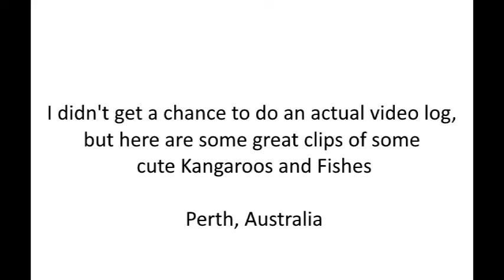vLog 16 Perth Beaches and Kangaroos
While in Perth Australia, I got several chances to swim and snorkel on the beaches.  The entire city coast line is one amazing beach.

Don't forget to check out the wild Kangaroos 10 minutes drive from town.

vLog 16
Perth Australia